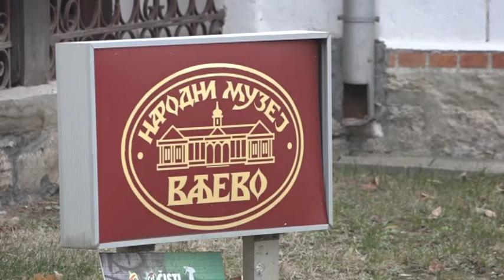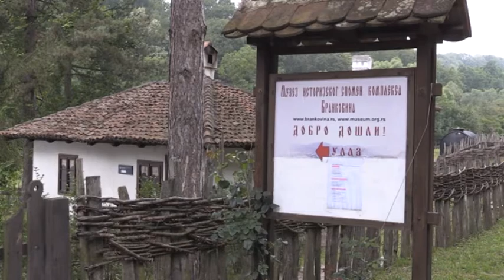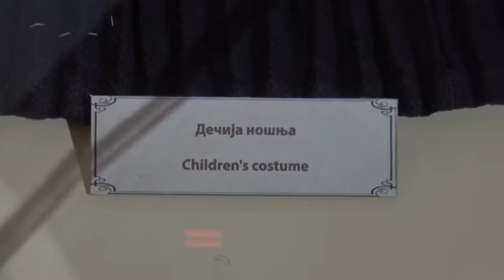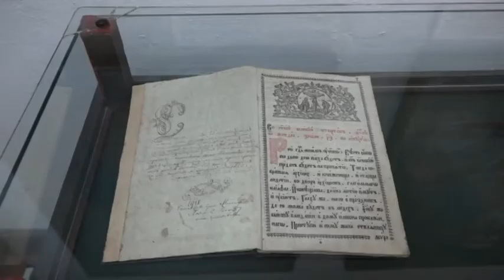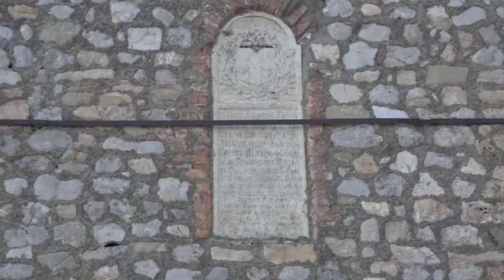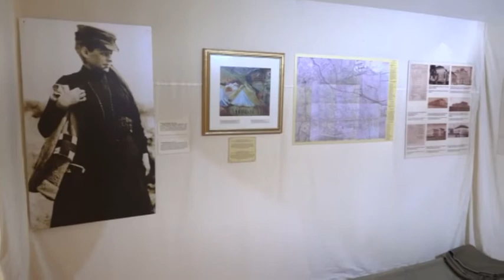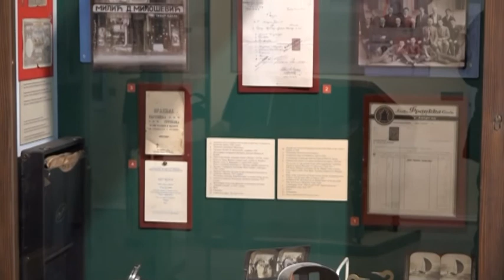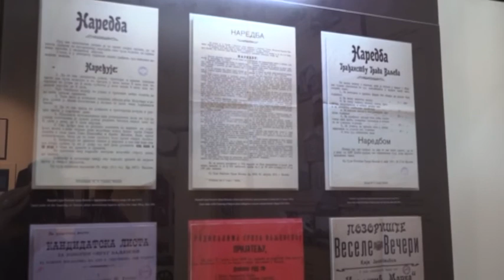Kad dođeš u naš grad - Narodni muzej Valjevo